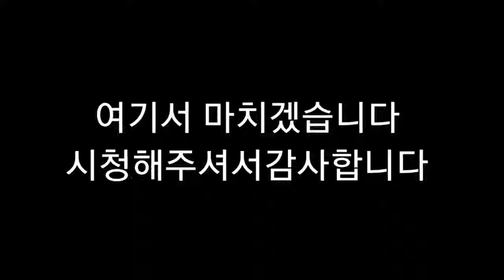뇌병변유튜버가 포켓몬스터 스칼렛 바이올렛플레이 도전및 그림도전 시리즈 지우의5세대후반부 매번 으로도전